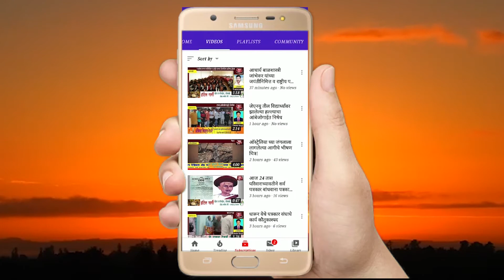सोलापूर जिल्ह्यात एनडीआरएफचे 18 जवान दाखल